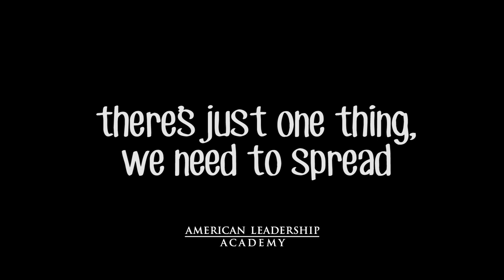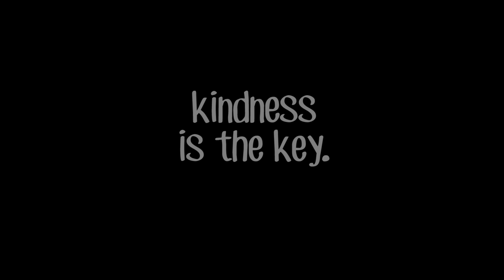"Kindness Is The Key" performed by Peyton Connell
American Leadership Academy Gilbert North sophomore, Peyton Connell, wrote a special song that reminds us to spread kindness to our family and friends, to stay positive and to remember that we are all in this together.

Thank you for shining a bright light during difficult times, Peyton. ✨